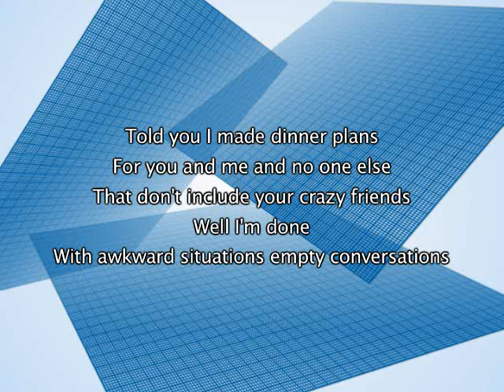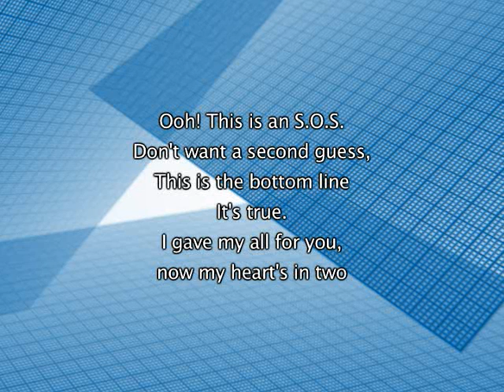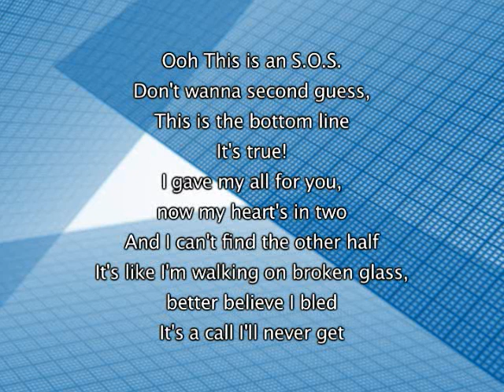Jonas Brothers - S.O.S, Lyrics In Video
I do not own this song, I simply uploaded it with the lyrics for everyone to enjoy, all copyright and credit for this music belongs to Jonas Brothers and associated record label